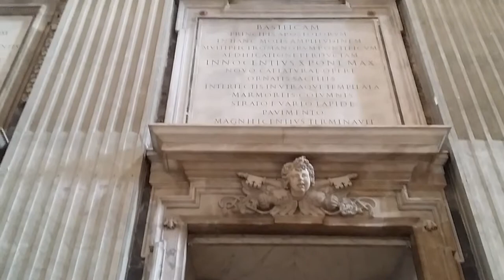St. Peter's Basilica - Interior 360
Short video of the interior of St. Peter's Basilica